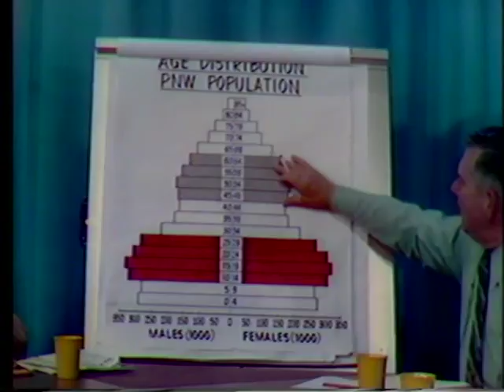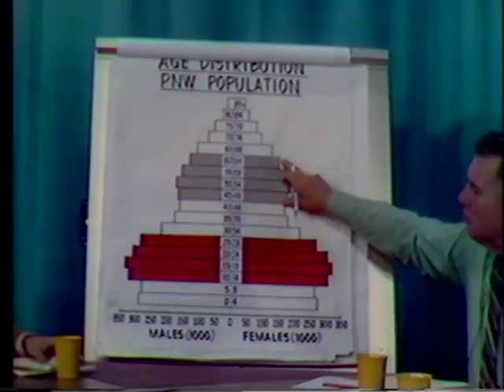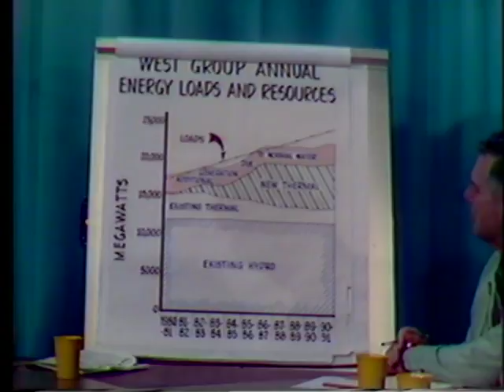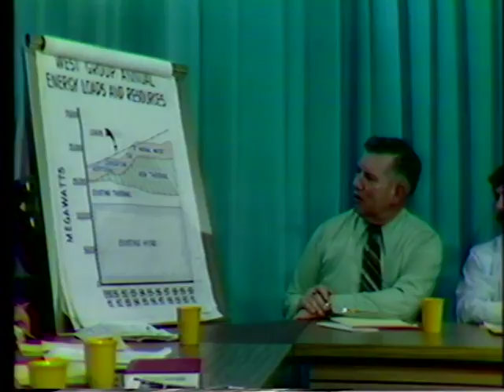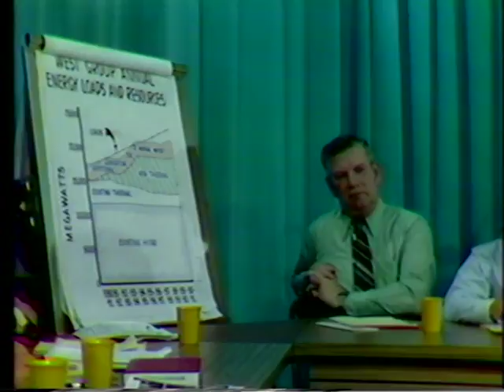Energy crisis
Recorded April 21-23, 1980